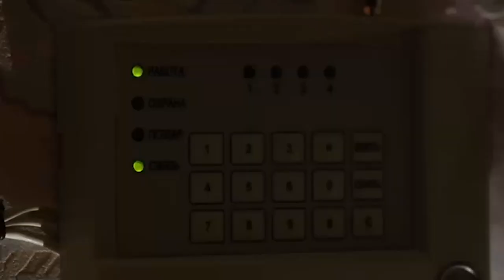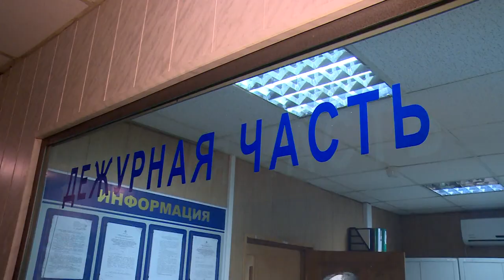Когда собственность в безопасности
Первыми на помощь. В преддверии 4-й годовщины образования национальной гвардии наш корреспондент побывал в Щёлковском отделе вневедомственной охраны войск Росгвардии. Рассказ Михаила Налётова о том, как обеспечивается охрана особо важных объектов.